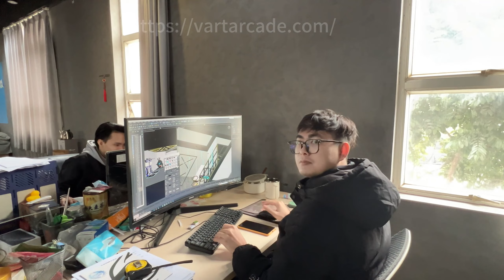Vart VR Company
In the new year, with new beginnings, Vart VR extends its best wishes to both new and returning customers for a prosperous business year ahead. Vart VR will continue to innovate and develop new products, and we look forward to the exciting journey together.